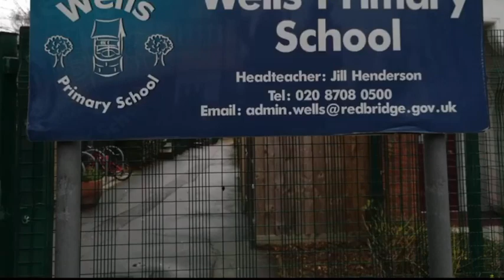Wells Primary School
Wonderful book signing at Wells Primary School Christmas Fair. It was fantastic to hear how one child learned how to count by looking for numbers on buses! Thank you to everybody involved.